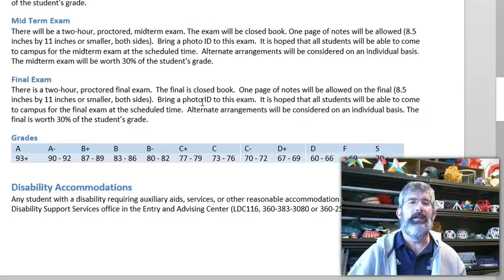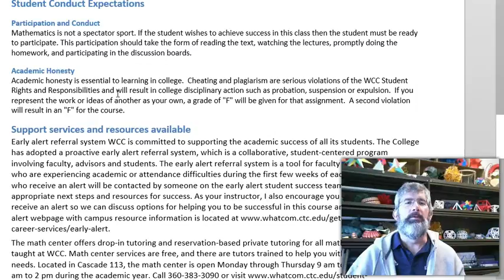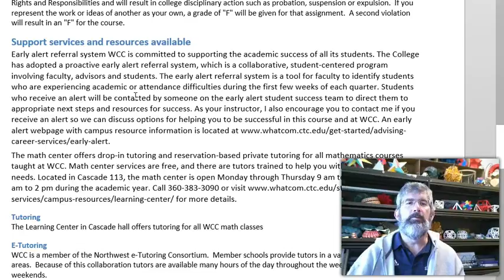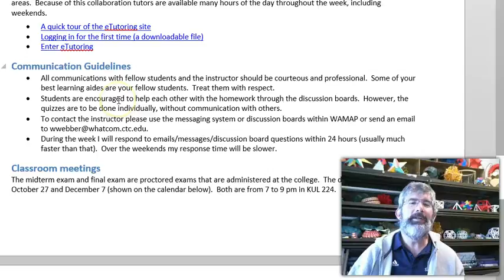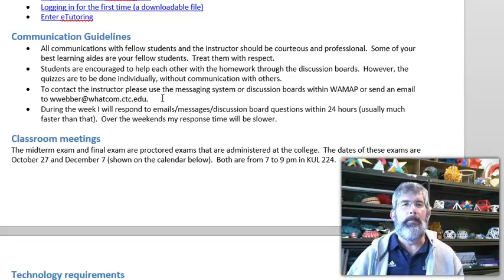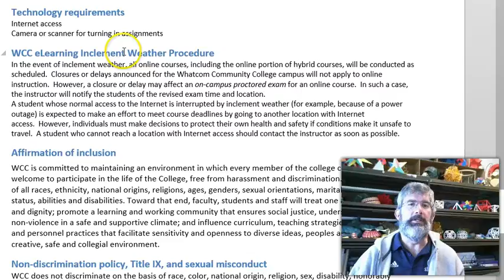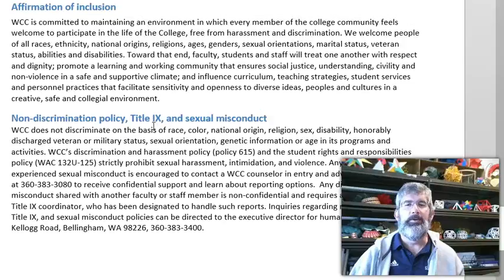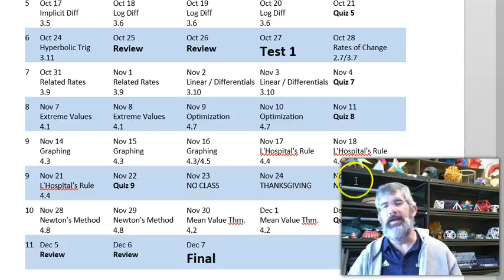151 Syllabus part 2 Fall 2016